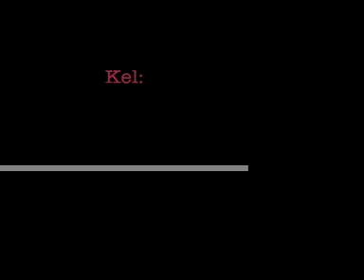Florence Nigthingale saving Västerås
Florence Nightingale are 3 nurses combining their mission to save the world with being a super famous arena rock band. Super 8 film, concept and idea: Kel.  Actors: Kel.